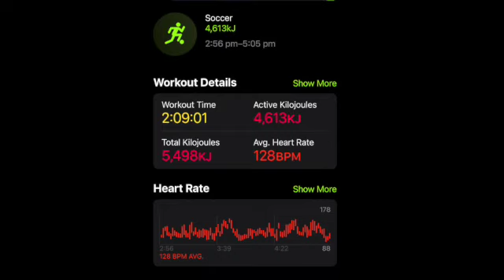Wes Coles goalkeeper heart rate and good save! SD 480p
Wes Coles Goalkeeper chat about heart rate and stress during a match. Includes footage of a high stress free kick!